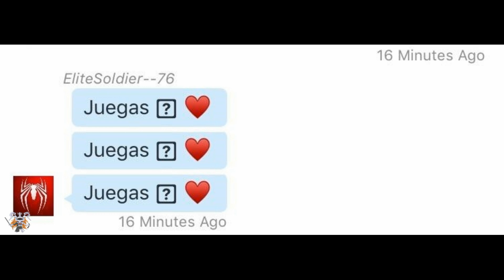¡CUIDADO! Posible bloqueo TOTAL de PS4 a causa de un mensaje malicioso (SOLUCIÓN)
Varios usuarios han reportado en las últimas horas un error que bloquea totalmente las PS4. Os lo cuento y os doy una posible solución.